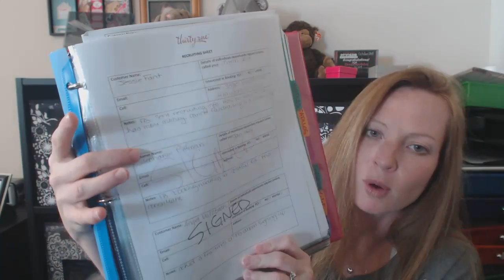Personal Power Hour for recruiting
This is all about the power hour for your business. Work your business in 15 minutes a day!
Melissa Fietsam
Ind. Senior Executive Director at Thirty-One Gifts